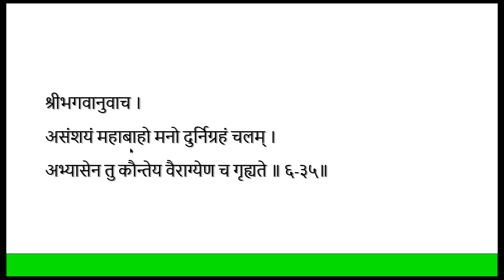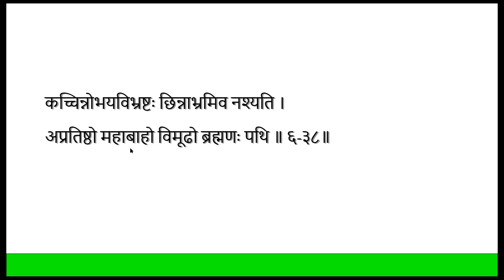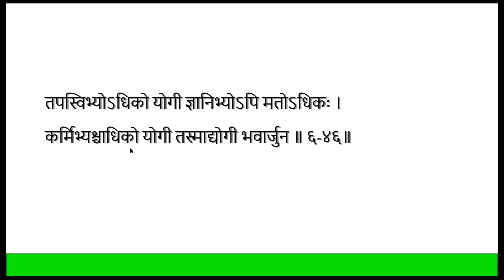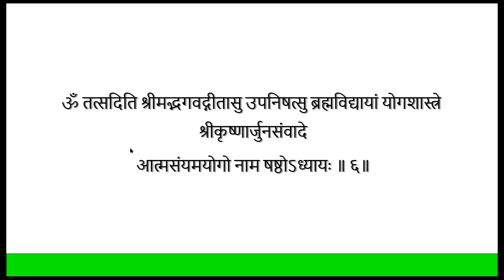Smt. Sree Uma Lakshmi Raghavapudi - Chapter 6